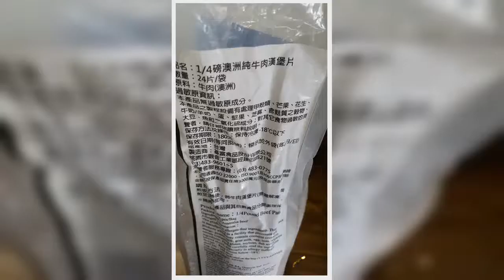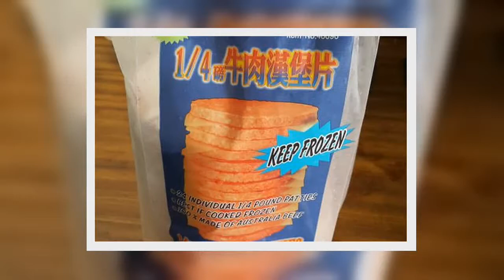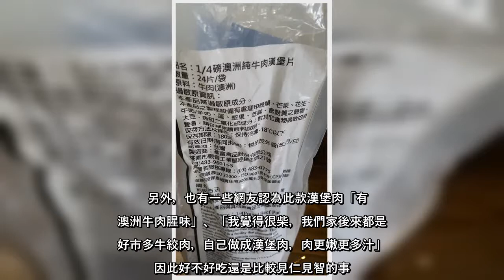✅ 美式賣場好市多時常會推出優惠商品，是許多家庭主婦們的愛逛超市之一，日前一名網友就分享，在好市多購買的漢堡牛肉片，竟然吃起來跟麥當勞的牛...